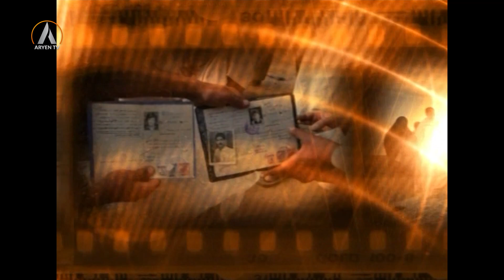WE FEYLI 30 05 2014 وە فەیلی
we feyli
peskeskar: hiwa zendi
miwan: D. mecid resid cefer- listi helbijardini feyliyun

وە فەیلی
پێشکەشکار: هیوا زەندی
میوان: دکتۆر مەجید ڕەشید جەعفەر- لیستی هەلبژاردنی فەیلیوون